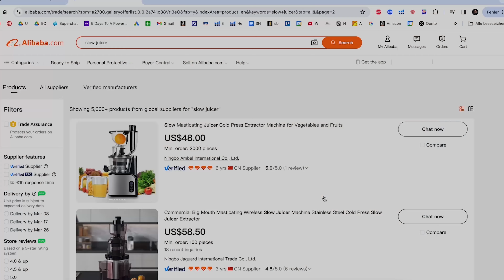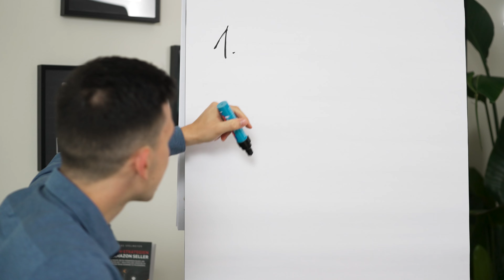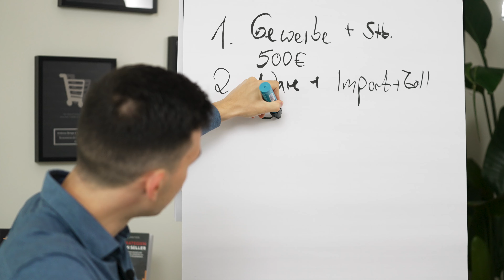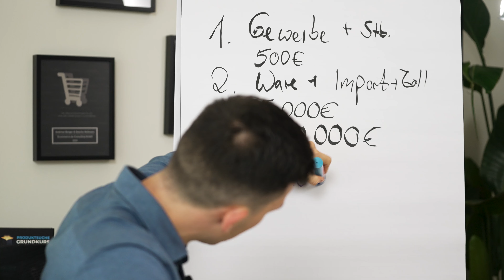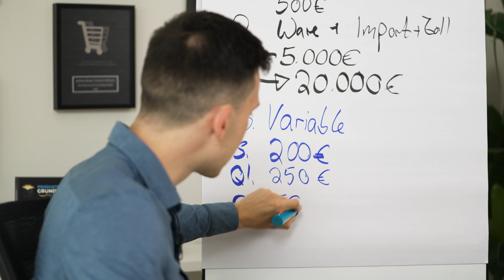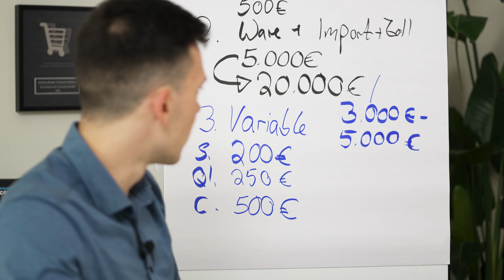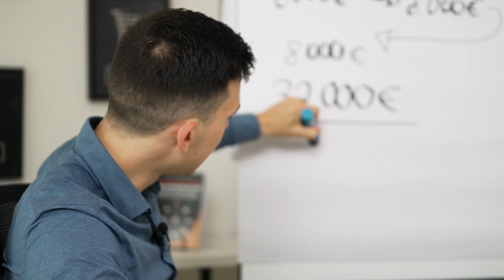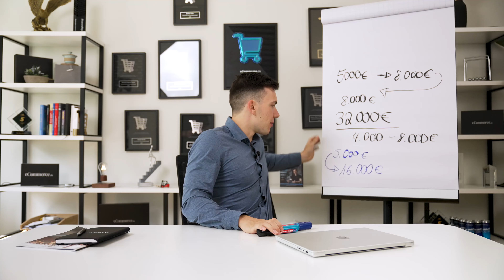Was ein Amazon FBA Business wirklich kostet...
Wieviel kostet es eigentlich, ein E-Commerce Business zu starten? In diesem Video gehe ich auf alle Kostenpunkte ein und gebe dir einen Ausblick was dich erwartet. Zudem gebe ich dir wichtige Hinweise und grobe Orientierungen mit auf dem Weg, die du bei deinem Start beachten musst!

Nicklas
📍Dein Weg zum erfolgreiche eCommerce Unternehmer

Nicklas Spelmeyer begann 2017 nebenberuflich, neben seinem Vollzeitjob in der Produktion bei Daimler Benz, mit eCommerce. Sein Umfeld konnte ihn dabei weder finanziell noch unternehmerisch unterstützen. Mittlerweile ist Nicklas Geschäftsführer von fünf Unternehmen mit über 75 Vollzeitmitarbeitern in Deutschland aus den Bereichen Amazon FBA, Consulting, Marketing und Logistik. Außerdem führt er die Geschäfte einer US-amerikanischen Beteiligung (Tag8 Corp.). 2023 erwirtschafteten seine Unternehmen über 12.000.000 € Jahresumsatz.
Vor über fünf Jahren hat er selbst damit begonnen, Produkte über Amazon zu verkaufen, und hat seitdem hunderten Menschen dabei geholfen, dasselbe zu erreichen. Gemeinsam mit seinem Team coacht er Menschen, die sich neben ihrem Hauptberuf etwas aufbauen wollen.

00:00 - Intro
01:23 - Deine Startkosten
06:35 - deine variablen Kosten
10:55 - So geht es nach einem Jahr weiter
16:13 - Erfolgsbeispiel